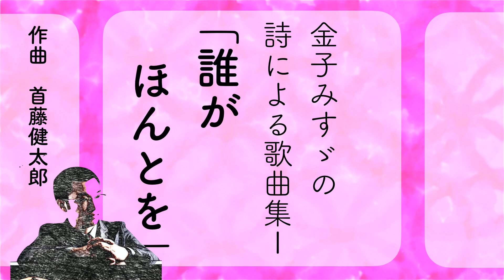No.4 誰がほんとを by 首藤健太郎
録音：2014.Mar.21(Sun)
[金子みすゞの詩による歌曲集①〜④]全曲リンク一覧↓

[金子みすゞの詩による歌曲集①]
Sop. 林 眞美　ピアノ：羽賀 美歩

[金子みすゞの詩による歌曲集②]
Sop. 金築 礼子　ピアノ：木邨 清華

[金子みすゞの詩による歌曲集③]

[金子みすゞの詩による歌曲集④]
Mez. 秋本 悠希　ピアノ：木邨 清華